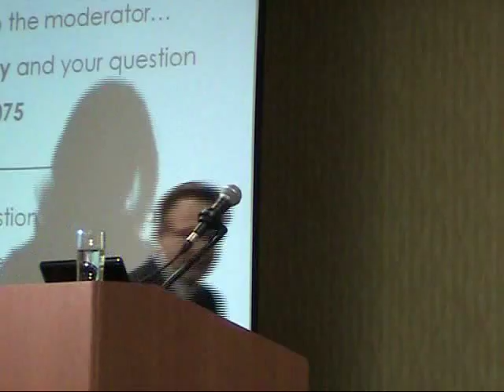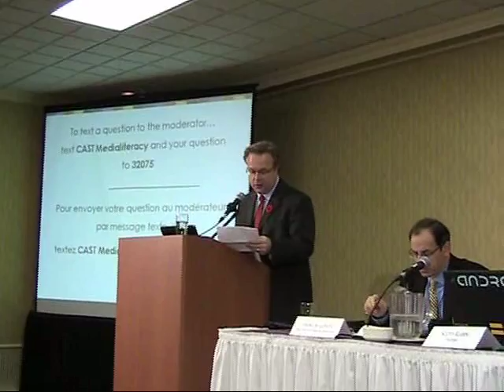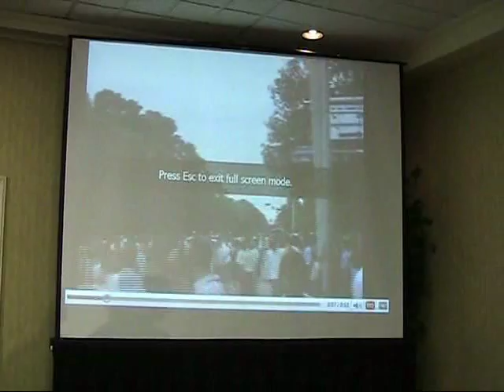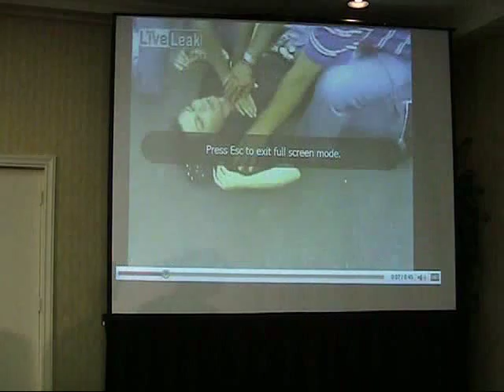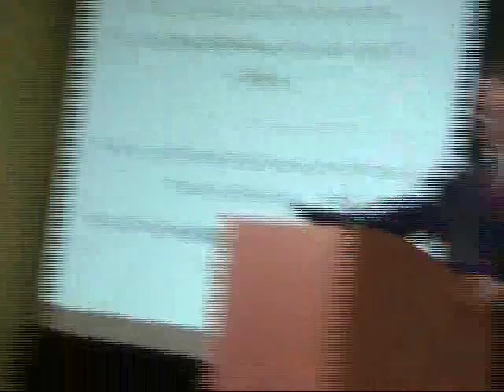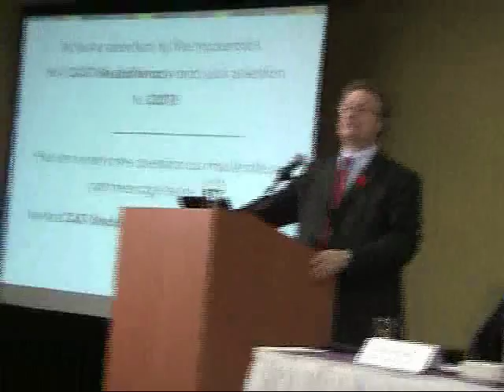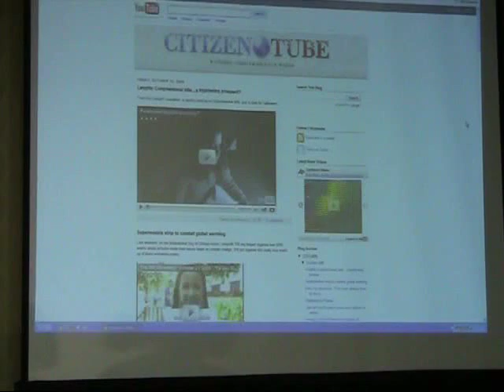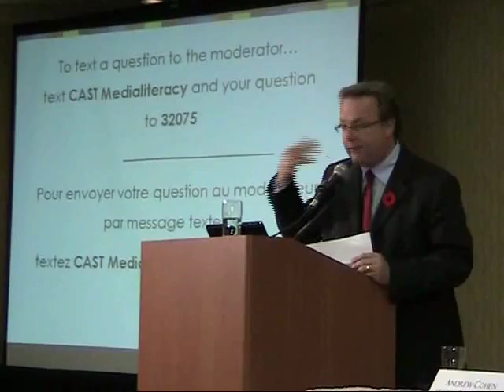News Gathering in the Digital Age (Full length version)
To mark the start of Canadas 4th annual Media Literacy Week (November 2-6), Media Awareness Network (MNet), the Canadian Teachers Federation (CTF) and Encounters with Canada, a program of the Historica-Dominion Institute, hosted a panel discussion on the impact of digital media on journalism and news gathering in the 21st century. The event took place in Ottawa on November 2, 2009.